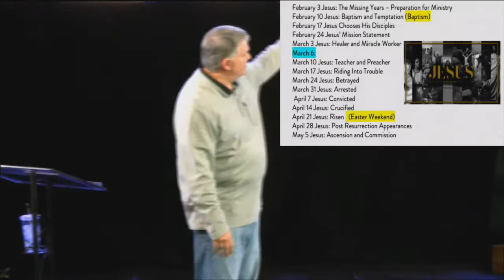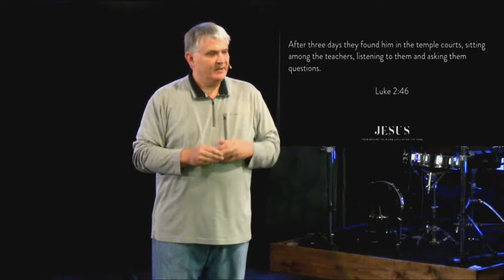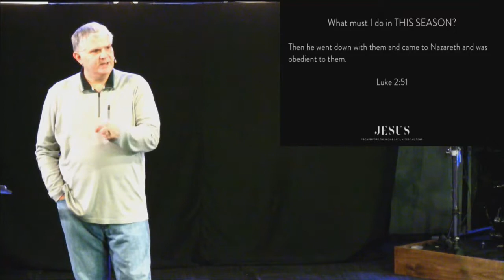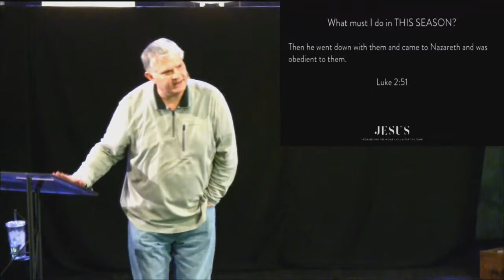JESUS - Part 5 | Dr. Tim Cox & Jed Wooldridge | Miami Valley Church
Miami Valley Church
©Fifth in Series: “JESUS - From before the womb until after the tomb” Sunday, January 27, 2019.

Category
Entertainment
Category
Nonprofits & Activism
Category
Nonprofits & Activism
Category
Nonprofits & Activism
Category
Nonprofits & Activism
Category
Nonprofits & Activism